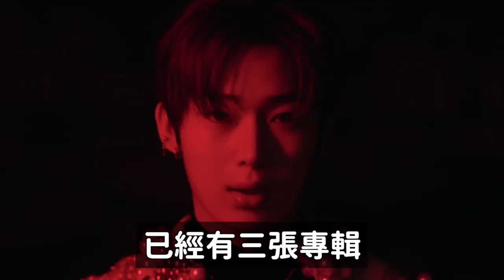這是故意的嗎？引起韓國飯圈公憤的男團ENHYPEN直拍影片｜DenQ